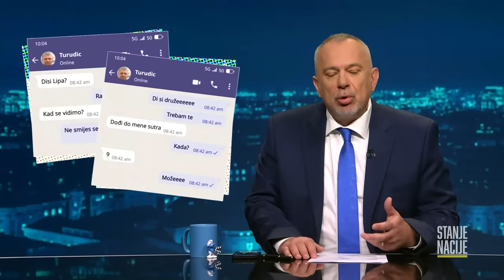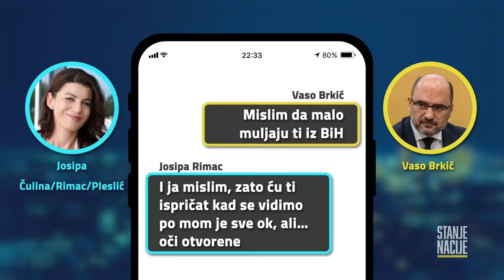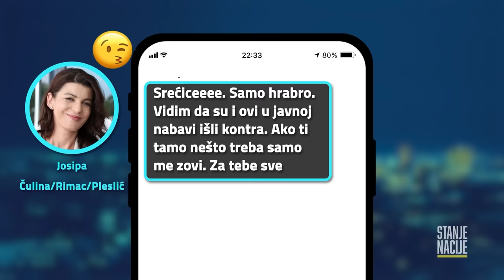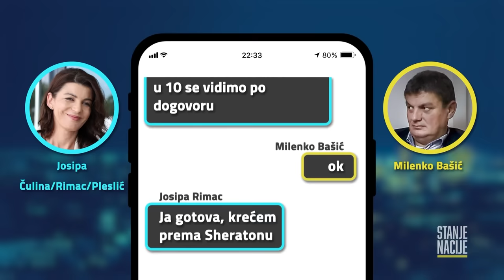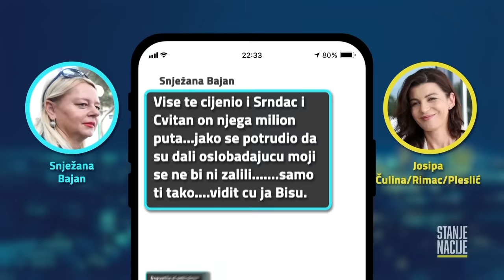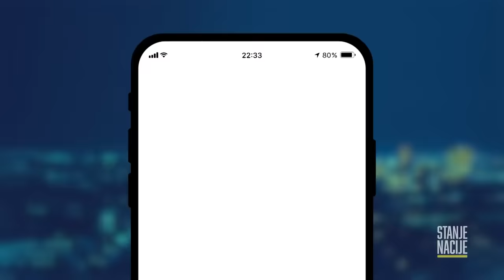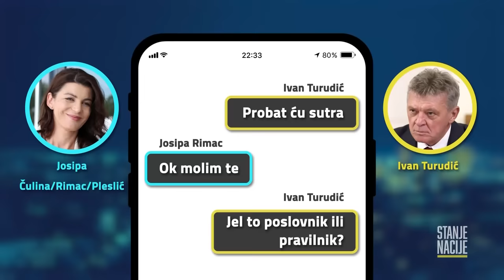SMS kronika Hrvatske | STANJE NACIJE EP63-1